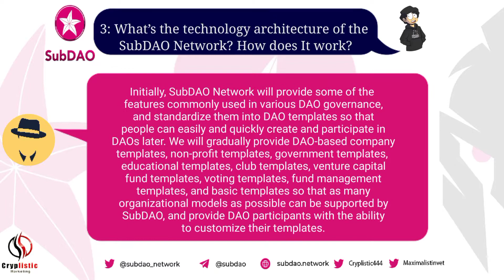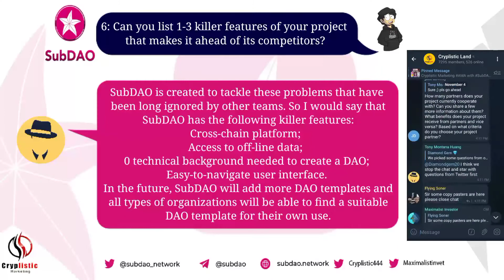AMA with SubDAO network | Organized by Cryplistic Marketing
During this AMA with SubDAO, DaimonGem asked about Subdao Goverance, business development manager and the users asked some excellent questions! It was an Amazing and Progressive session.
SubDAO, a DAO infrastructure built on Polkadot allows any Decentralized organization to create and manage DAOs. SubDAO connects DAO with DApps for cross-chain management. It also bridges Web 2.0 to Web3.0. SubDAO's Web2.0 middleware allows users to conduct DAO governance on traditional social media platforms.
founder DMTLAND and Community Manager